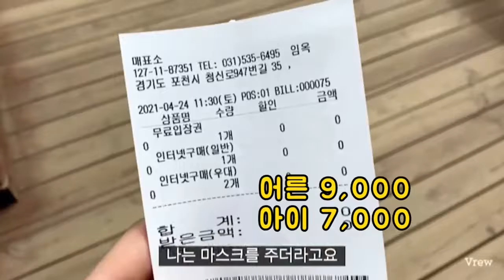셋째 임신 브이로그 31. 포천 허브아일랜드 순산기원 여행 임신 36주│엄마후티비